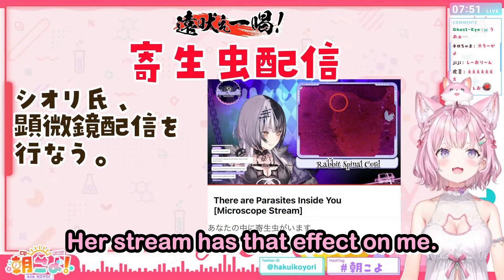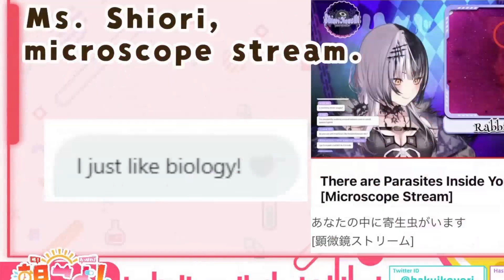Koyori is fascinated by Shiori's microscope stream [hololive] [ENG sub]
there's no fixing her and that's all right

Thanks to @Noodlebrain , @TumbleweedPretzelJr, @Lap_nuki_EN, and @pentadunk   for the QC!